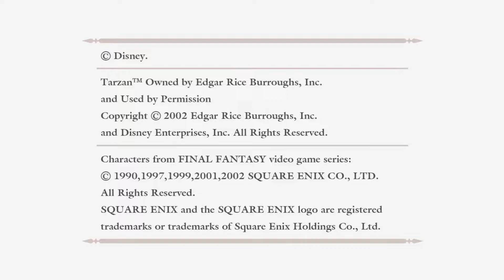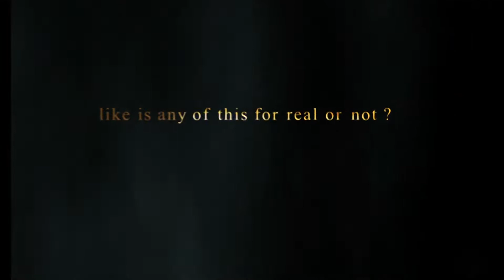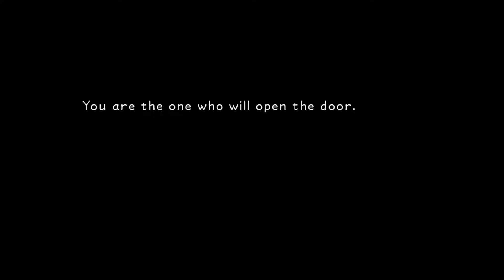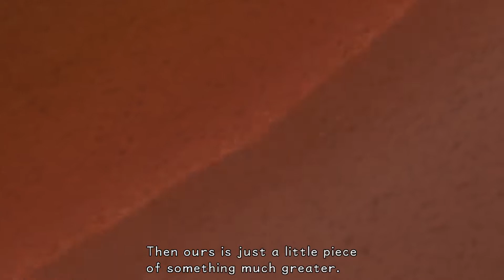Kingdom Hearts Episode 1 - Sora beats his friends - TBD Plays!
We're on a very long journey, this might take as many years to complete as there are Sora's.